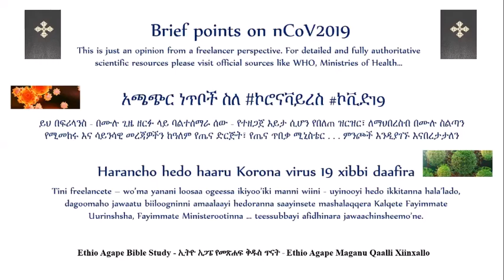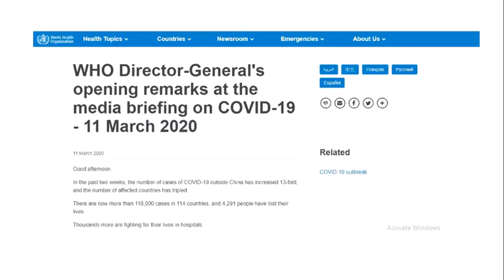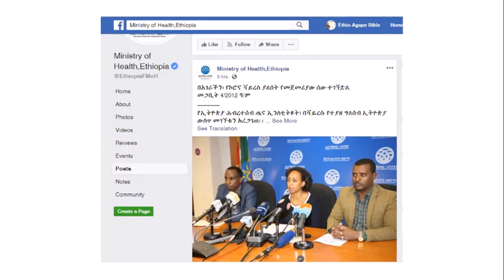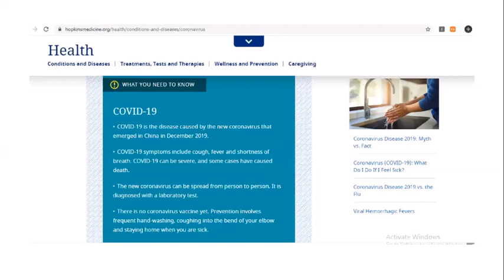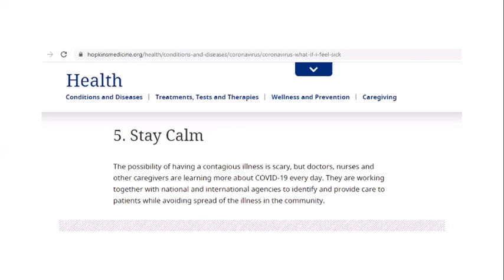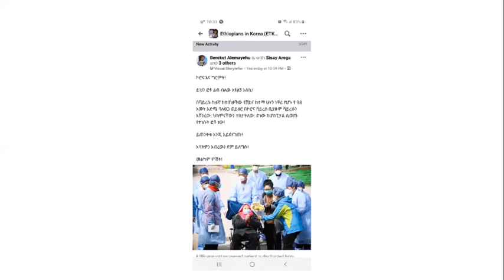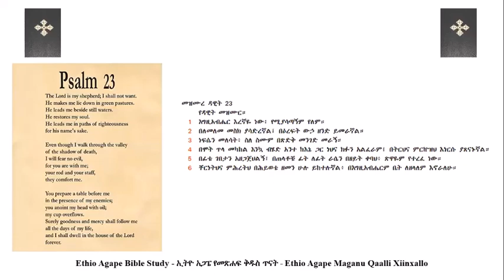Brief points on nCoV2019 in English, Amharic and Sidama languages by EABS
Greetings dears,

As EABS we wanted to share some points on new Corona Virus 2019 in English, Amharic and Sidama languages.

Please listen, watch and share widely.

Brief points on nCoV2019

This is just an opinion from a freelancer perspective. For detailed and fully authoritative scientific resources please visit official sources like WHO, Ministries of Health…

አጫጭር ነጥቦች ስለ

ይህ በፍሪላንስ - በሙሉ ጊዜ ዘርፉ ላይ ባልተሰማራ ሰው - የተዘጋጀ እይታ ሲሆን የበለጠ ዝርዝር፣ ለማህበረስብ በሙሉ ስልጣን የሚመከሩ እና ሳይንሳዊ መረጃዎችን ከዓለም የጤና ድርጅት፣ የጤና ጥበቃ ሚኒስቴር . . . ምንጮች እንዲያገኙ እናበረታታለን

Harancho hedo haaru Korona virus 19 xibbi daafira

Tini freelancete – wo’ma yanani loosaa ogeessa ikiyoo’iki manni wiini - uyinooyi hedo ikkitanna hala’lado, dagoomaho jawaatu biiloogninni amaalaayi hedoranna saayinsete mashalaqqera Kalqete Fayimmate Uurinshsha, Fayimmate Ministerootinna … teessubbayi afidhinara jawaachinsheemo’ne.

God bless!

ተባረኩ!

Maassamme!